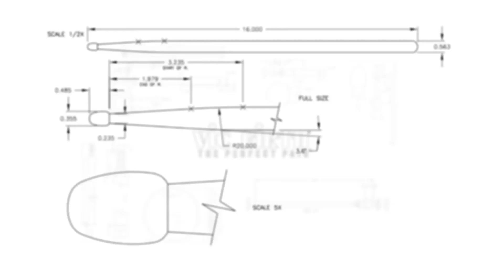WGI 2017: Orange County Independent - IN THE LOT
Vic Firth presents ORANGE COUNTY INDEPENDENT - IN THE LOT at WGI 2017!

WGI Percussion World Championships
Saturday April 22 / University of Dayton Arena